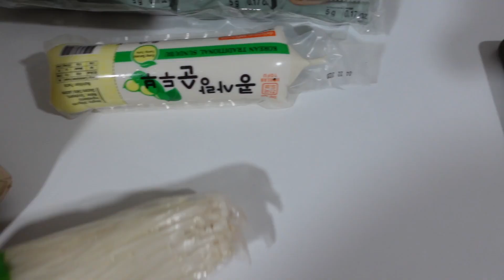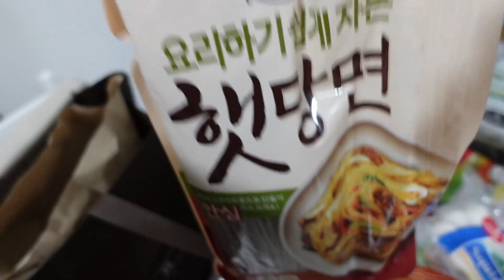Earth Hour Samgyup Feast | Philippines | Fantabulous Pheng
Join us as Ninang Jen and Uncle Edward share in the warmth of family and the deliciousness of spicy noodle ramen. From laughter-filled conversations to savoring mouthwatering dishes, we invite you to experience the heartwarming moments of togetherness and culinary delights with us. Let's cherish our time, our planet, and the simple pleasures of sharing a meal with loved ones.

Thank you all for being part of our journey.

Fiesta of Love: Our First New Year in the Philippines with Gifts Karaoke and Dancing Delight | PART2